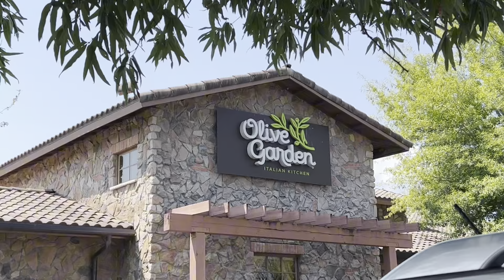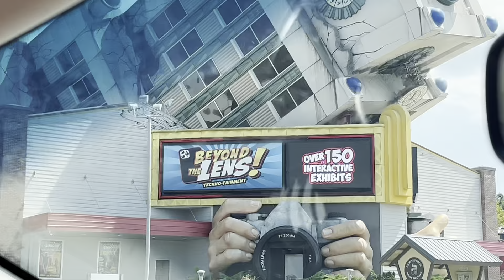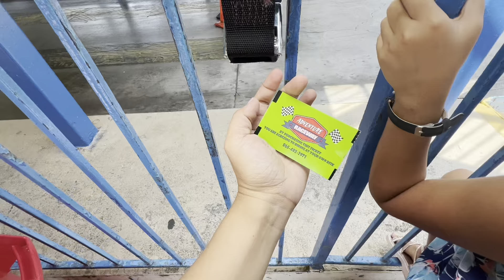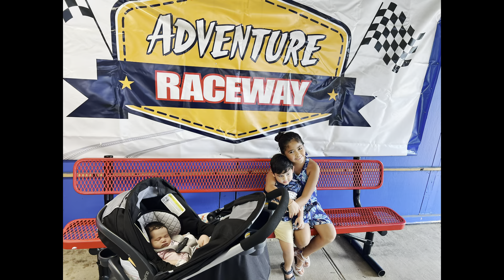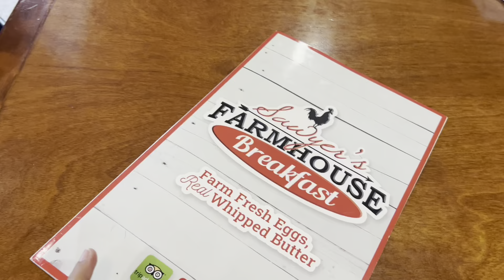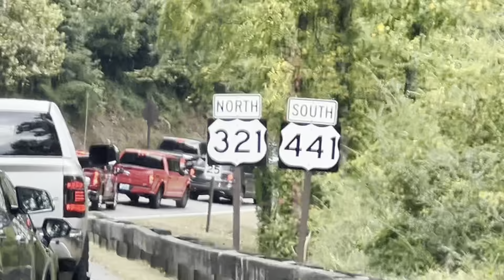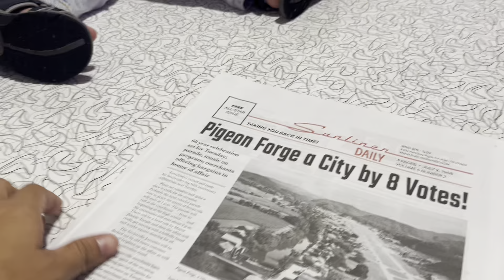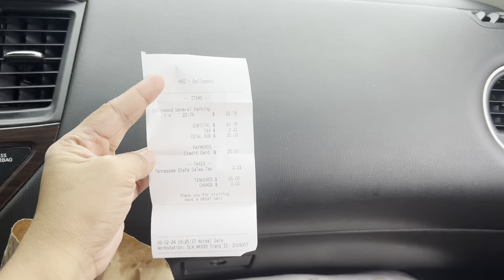Alex 9th birthday | Dollywood Splash Country| Water Park | 2024